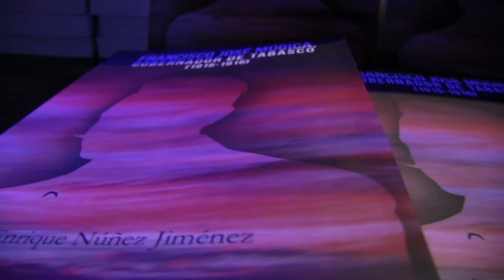Presentan libro del escritor Enrique Núñez Jiménez sobre Francisco José Múgica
El interés en la historia y principalmente en la etapa de la
revolución mexicana, llevó el autor Enrique Núñez Jiménez a escribir el libro "Francisco José Múgica, Gobernador de Tabasco (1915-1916)"